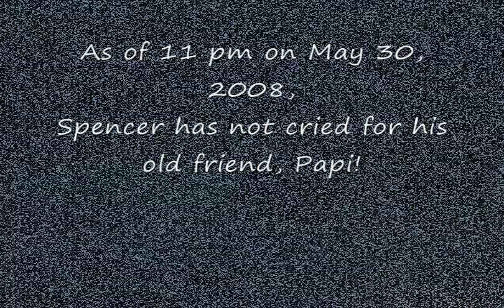Papi Balloons - Goodbye Pacifier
Spence lets Papi fly!